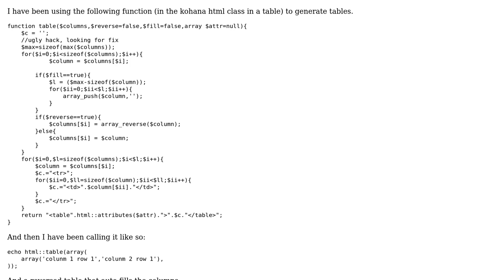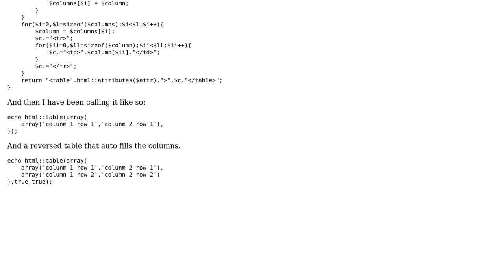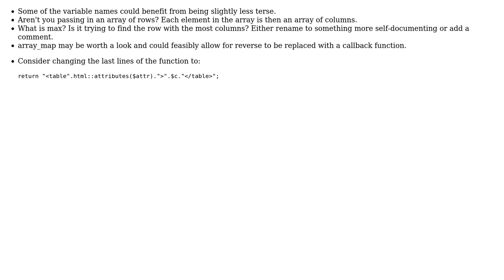Code Review: PHP Table generation (3 Solutions!!)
Code Review: PHP Table generation

With thanks & praise to God, and with thanks to the many people who have made this project possible! | Content (except music & images) licensed under CC BY-SA | Music | Images & others | With thanks to user William user ramblex user h0tw1r3 and the Stack Exchange Network Trademarks are property of their respective owners. You are responsible for your own actions.